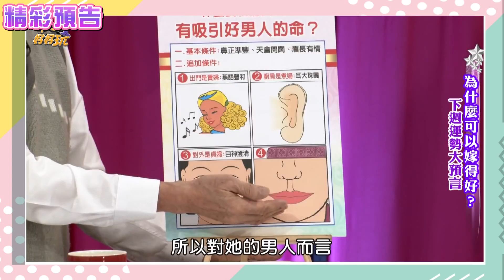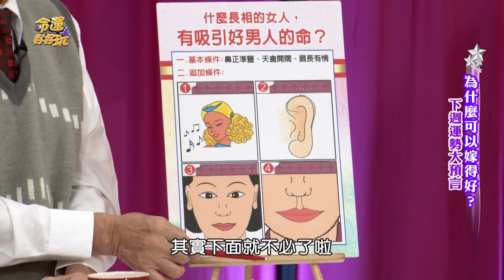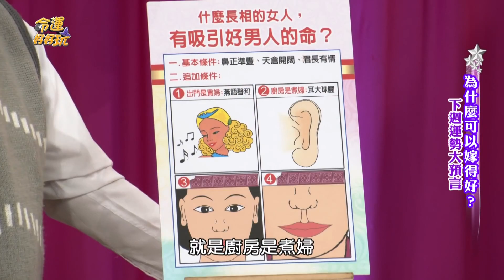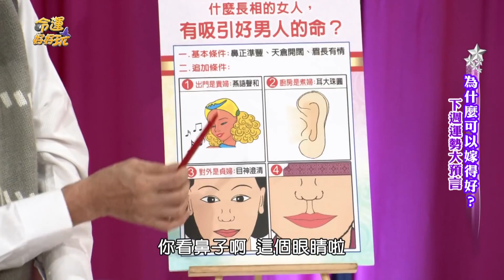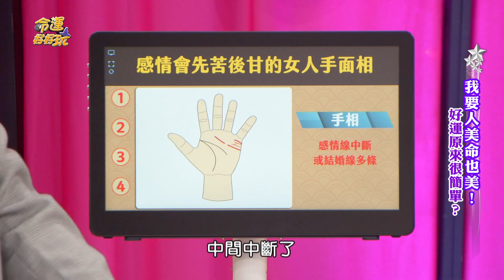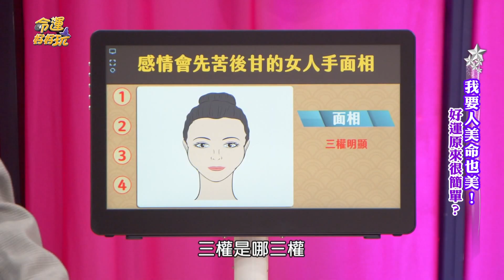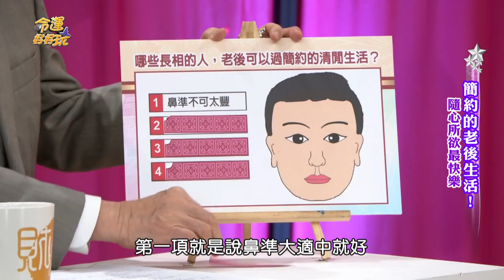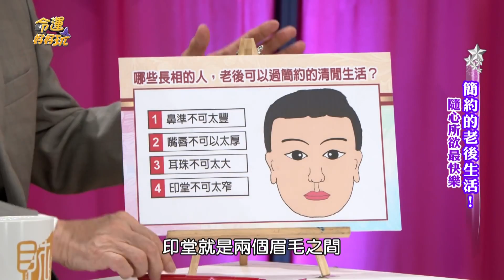吸乾好男人情慾嘴！黃友輔神算女人一生命運！上榜面相人美命也美！｜每周精選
黃友輔神算女人一生命運！天生吸引好男人的女人面相大公開！
黃友輔語出驚人公開「貴婦相」特徵！能夠吸乾好男人的情慾嘴？！
上榜面相人美命也美！快分享更多朋友看看誰能找到好老公！

00:00  精彩預告
01:47  能夠吸引好男人的女人面相？
08:02  先苦後甘的女人手面相
11:43  老後能夠過好日子的特徵